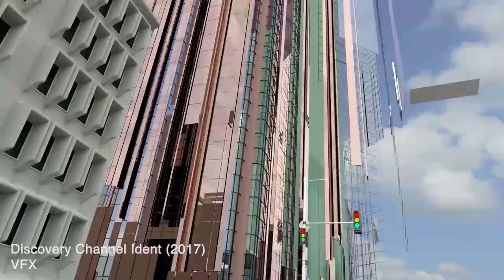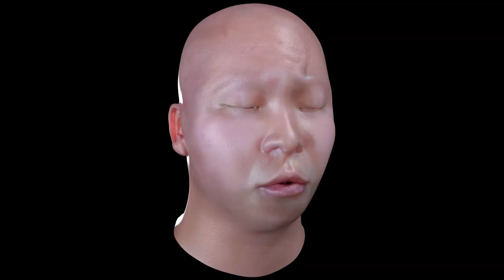Jun Lee Showreel 2018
I am an Auckland University of Technology (AUT) graduate with a Bachelor of Design, majoring in Digital Design (Visual Effects) and minoring in Motion Capture. I especially have an interest in prehistoric creatures, architecture, and environmental modelling which I love incorporating into my work.